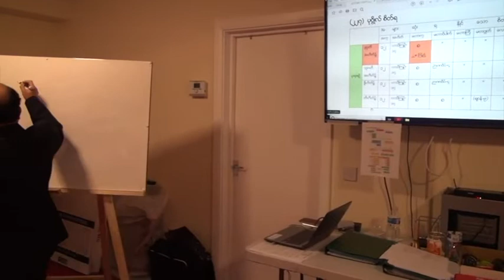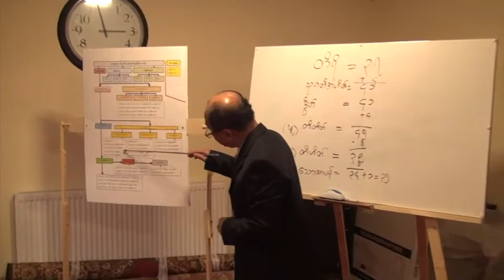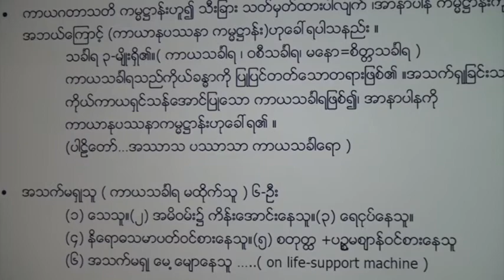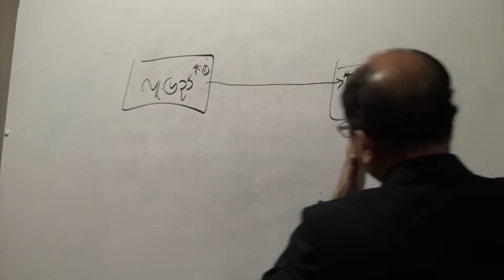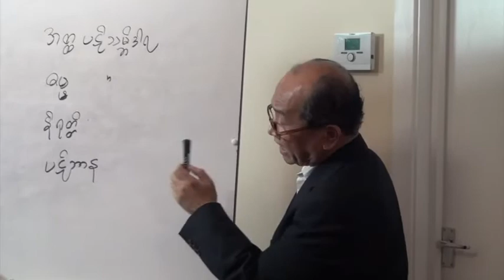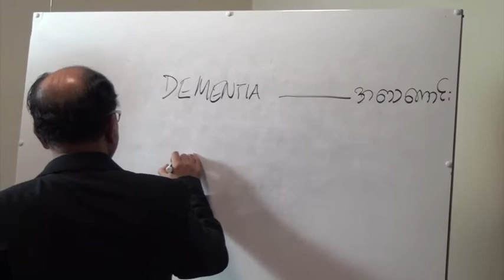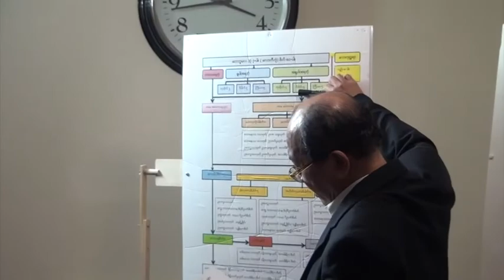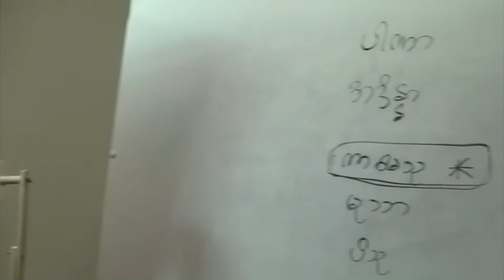Section 38B Applied Abhidhamma in Daily Life Vihti Dr Than Htun Wai